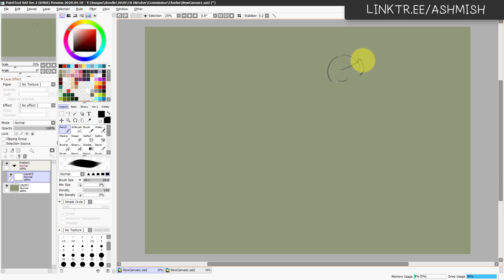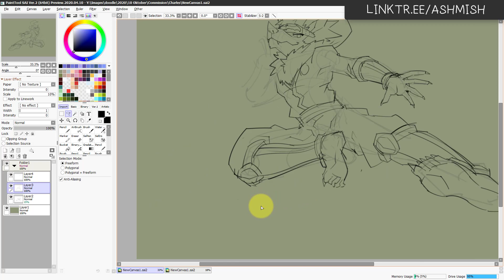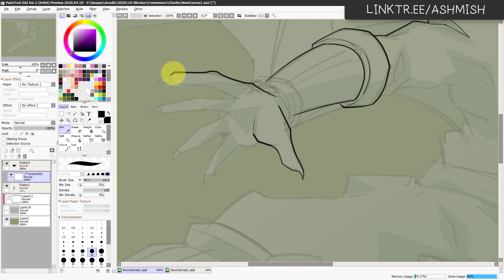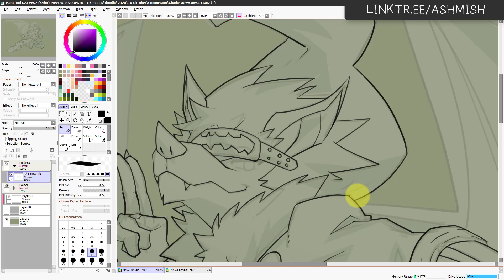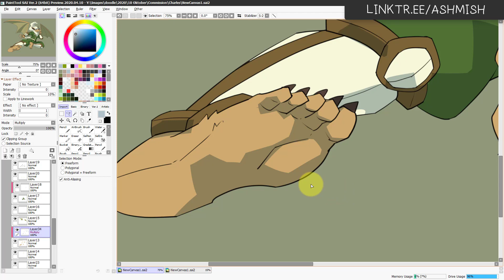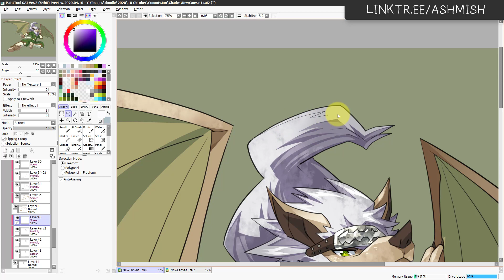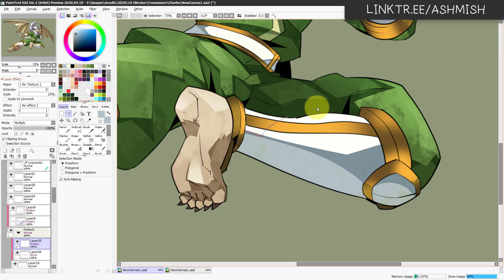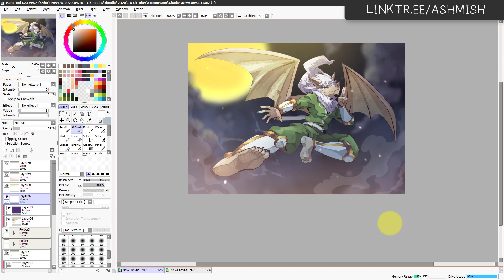2 Hours Drawing Fursona | Real Time | Paint Tool Sai 2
Real time drawing video, hope you can learn something from it!